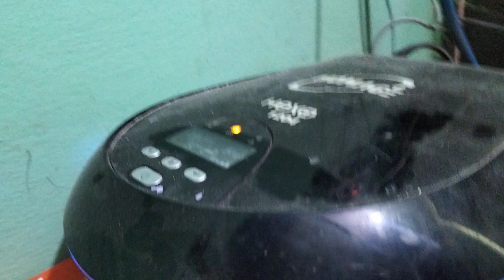solar system full price